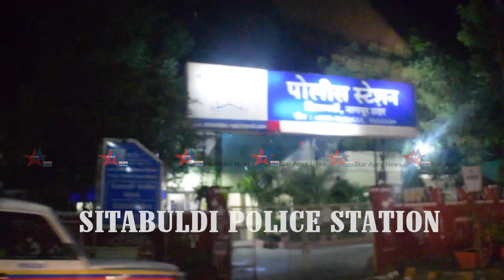लॉकडाउन मध्ये रात्रीचा नागपूर पाहा...